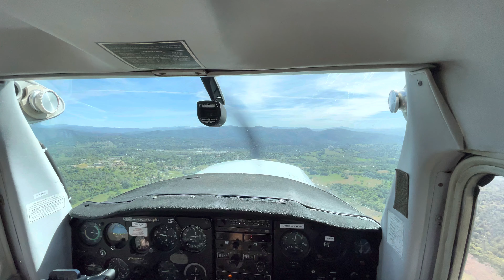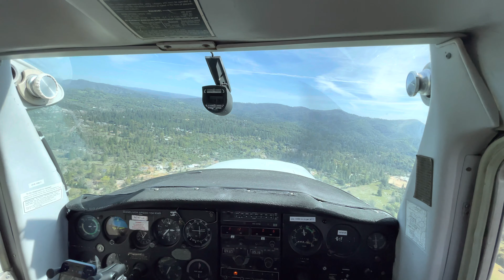Approach and Landing to Columbia, CA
Cessna 152, Runway 29